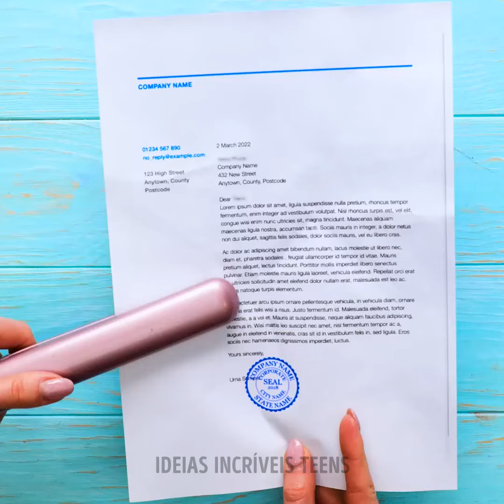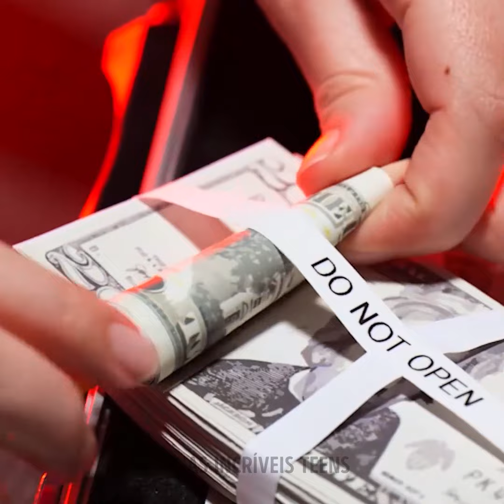Hacks aleatórios legais para situações cotidianas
TEMPO:
00:00 Truques simples e aleatórios
00:46 Otomano DIY
02:12 Secadora de roupas feita à mão
11:48 Truques inteligentes para reparos